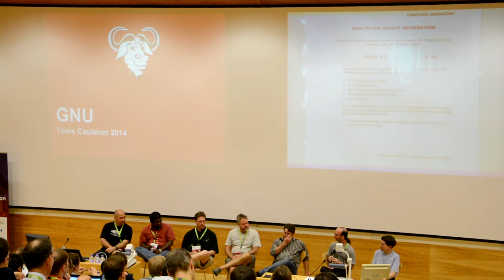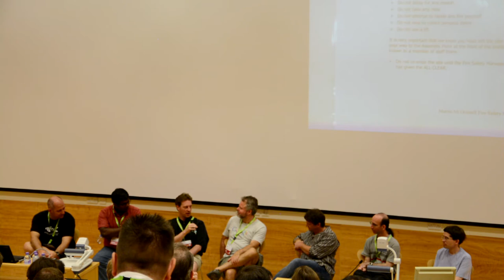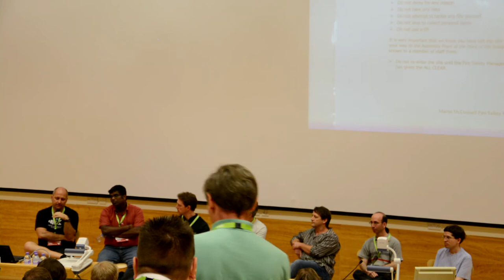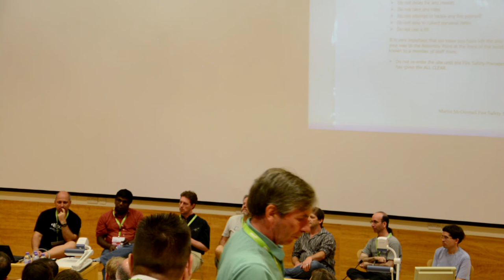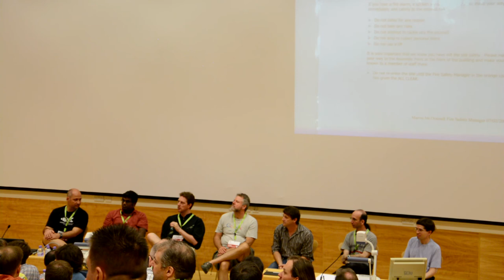GNU Tools Cauldron 2014 - Steering Commitee Q&A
Presenter: David Edelsohn